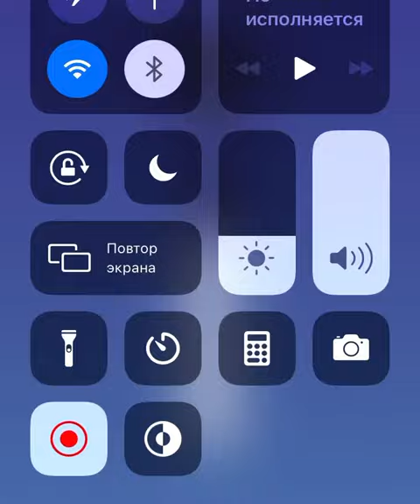Very satisfying and relaxing ASMR slicing game Kinetic sand